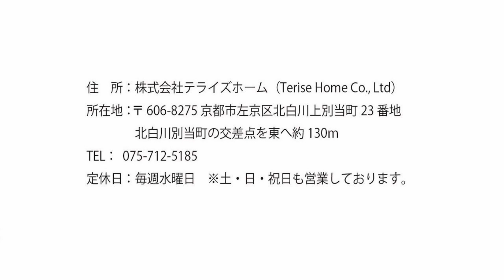【左京区不動産】静市市原町【左京区で不動産を探す】左京区の不動産はテライズホーム